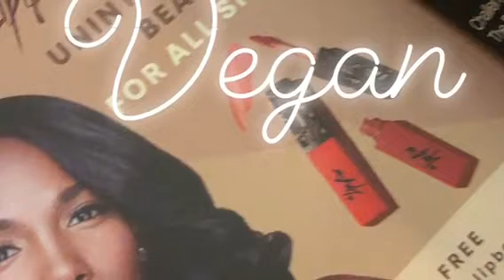The lip bar new lippie hot mama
Reviews about movies and tv and food or whatever
Add me on Snapchat! Username: blonde761